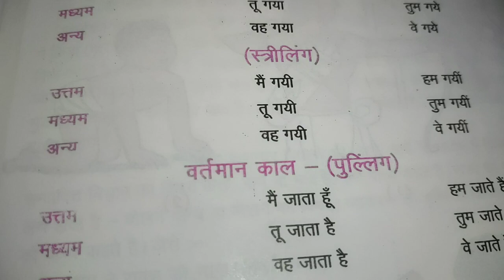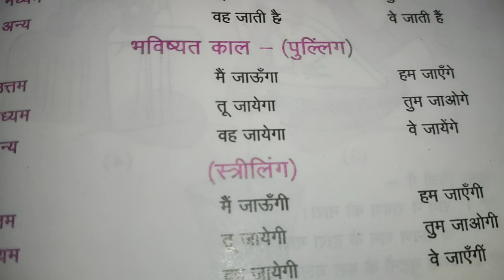रूप रचना 🌠 जाना धातु 🌠 in educational channel by Ritashu ☺️ on YouTube 🙏